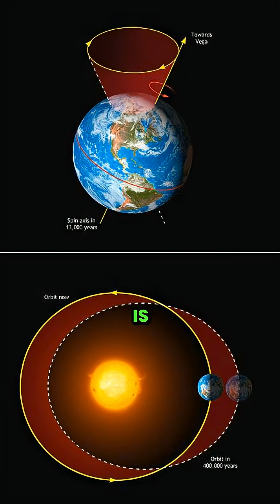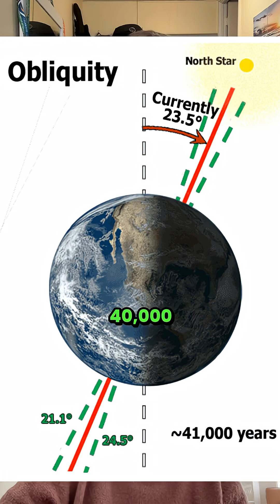What REALLY Triggered the Ice Age Cycle Shift?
Join my fascinating interview with Marie Bergelin as we delve deep into one of Earth's greatest climate mysteries: why glacial cycles suddenly shifted from 40,000 to 100,000-year intervals during the Pleistocene. Explore the puzzling disconnect between Earth's orbital cycles and the timing of ice ages, and discover how new ice core research might finally unlock this enigma.